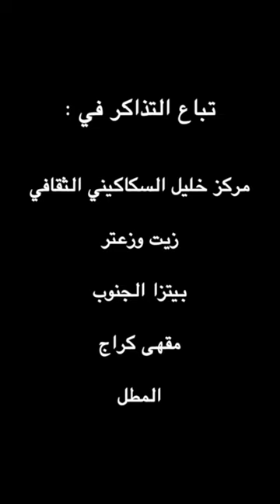ألاقي زيك فين يا علي؟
ترفض "سهيلة" أكل الأطعمة المجمّدة أو شراء ثلّاجة لبيتها، في تذكّر واحتجاج مستمر على تجميد جثمان أخيها الشهيد علي.

📌 في عرض "ألاقي زيك فين يا علي؟"، تروي لنا الفنانة رائدة طه قصّة بحث سهيلة عن جثمان أخيها، التي حرمت نفسها من الدفء طيلة فترة احتجاز الجثة في ثلاجة مشرحة الاحتلال. لم تتراجع سهيلة حتى نقل جثمان علي إلى منزله ليدفن كما تريد عائلته.

👈👈شاركونا هذا المونولوج المسرحي الذي كتبته وتقدّمه رائدة طه.

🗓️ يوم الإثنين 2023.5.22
🕗 الساعة 7:00 مساءً
📍المسرح البلدي - دار بلدية رام الله

🎟️ تباع التذاكر مسبقاً في مركز خليل السكاكيني الثقافي، زيت وزعتر، مقهى كراج، بيتزا الجنوب، المطل.

👇سعر التذكرة👇

التذكرة العادية: 40 شيكل
التذكرة الذهبية: 100 شيكل
تذكرة الطالب: 30 شيكل، عند إظهار بطاقة طالب